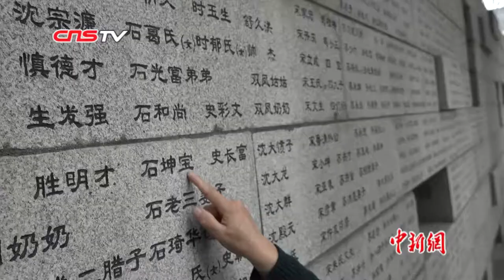南京大屠杀死难者遗属举行家庭祭告 祭奠亡灵祈愿和平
【解说】告慰逝者，珍惜和平。当地时间12月3日，南京大屠杀死难者家庭祭告活动在侵华日军南京大屠杀遇难同胞纪念馆遇难者名单墙前举行，两位南京大屠杀幸存者石秀英、余昌祥在家人的搀扶下参加悼念活动，倾诉着生死相隔81年的痛楚和相思。

　　【解说】记者在家祭的悼念仪式现场看到，南京大屠杀幸存者和后人们依次上香、献花、跪拜、诵读祭文等，祭奠在81年前的那场浩劫中遇难的亲人。今年91岁的余昌祥老人坐着轮椅，在家人的陪护下参加了家祭活动。据悉，余昌祥老人出生在1927年，侵华日军攻占南京时，他们家躲在扫帚巷王全胜粮行下面一个通往长干桥的大管道里避难。他的父亲余必福被日军杀害，遗体一直没有找到，遇难者名单墙上的名字，成了他祭奠父亲的唯一寄托。

　　【同期】南京大屠杀幸存者 余昌祥

　　我一到这个地方以后，一看父亲的名字在上面，我就不由地就要哭，淌眼水，心里头不舒服，毕竟是一个好好的人给日本人杀害了。

　　【解说】今年92岁的石秀英老人也来到“遇难者名单墙”前祭奠遇难亲人，在镌刻有父亲、大哥名字的“遇难者名单墙”前，石秀英和女儿王秀云向亲人深深鞠躬表达哀思。

　　【同期】南京大屠杀幸存者石秀英之女 王秀云

　　让我们要牢记历史，不忘这个悲惨的过去，心里一想到这个就非常沉痛，现在我们国家富强起来了，人民生活也好了，所以我们一定要希望我们国家更加强大。

　　【解说】当天，南京晓庄学院第一实验小学的几十名学生们也参加了活动，据侵华日军南京大屠杀遇难同胞纪念馆工作人员介绍，12月4日、9日、10日还将继续举办南京大屠杀死难者家庭祭告活动。

　　记者 葛勇 江苏南京报道